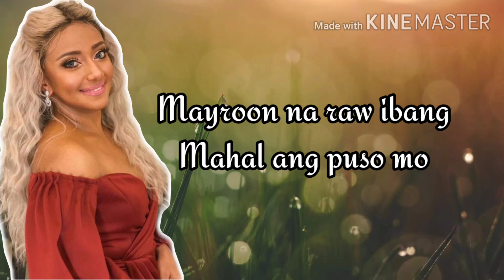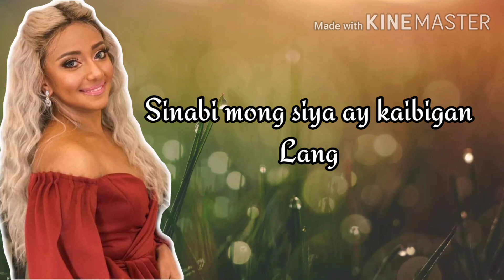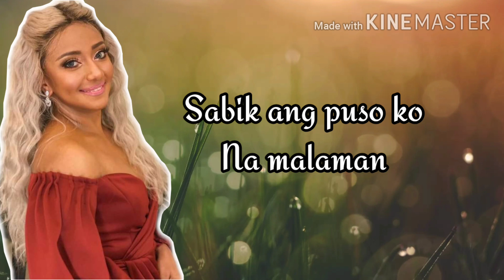Kaibigan Lang Pala - Liezel Garcia with lyrics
Kaibigan Lang Pala - by Liezel Garcia [Juan Dela Cruz OST]